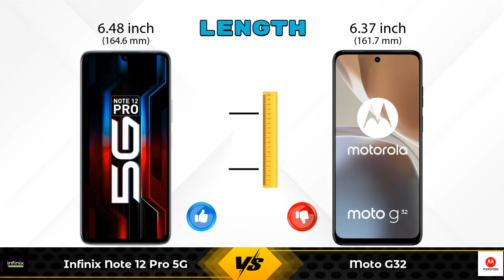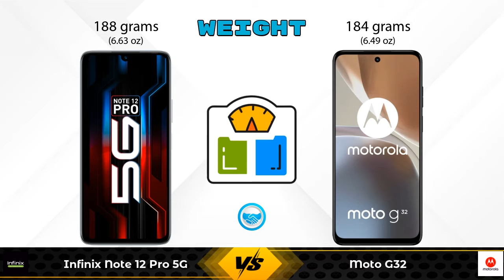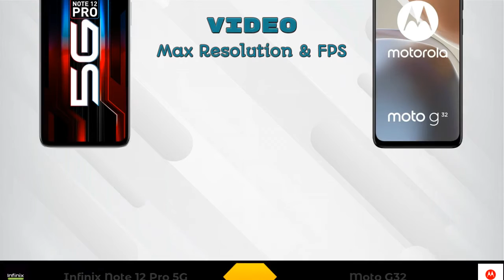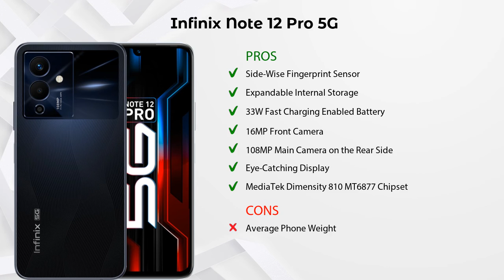Infinix Note 12 Pro 5G Vs Moto G32 - Full Comparison [Full Specifications]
In this Video we are Comparing Infinix Note 12 Pro 5G Vs Moto G32 with [Full Specifications].

Variant Details:
8 GB / 128 GB - 17999

Variant Details:
4 GB / 128 GB - 12999

Infinix Note 12 Pro Vs Moto G32 full specifications
Moto G32 Vs Infinix Note 12 Pro full specifications
Infinix Note 12 Pro Vs Moto G32 comparison
Moto G32 Vs Infinix Note 12 Pro comparison
Infinix Note 12 Pro 5G Vs Moto G32 comparison
Infinix Note 12 Pro 5G Vs Moto G32